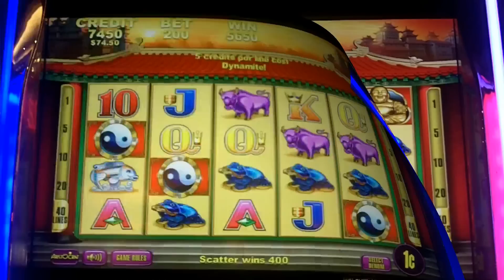Aristocrat | Laughing Fortune Slot Bonus & Line Hits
Played at the Linq in Las Vegas